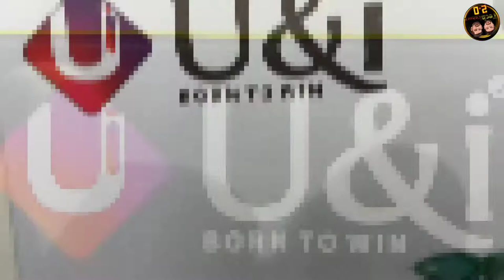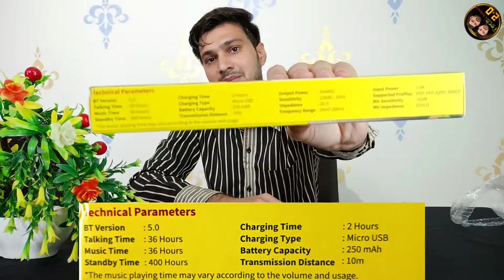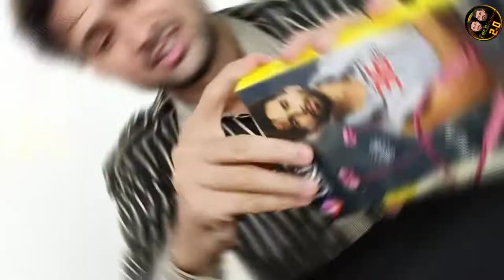U and i neckband UiNB 6822🔥 unboxing and Review U&i neckband @trking tech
U&i new neckband UiNB 6822 unboxing and Review uand i neckband officeyal neckband
tech chhora2.o
samsung neckband
ubon neckband
boat neckband
one plas neckband
u&i neckband
smart watch

hamare dusare unboxing video links

Are U&I earphones good
Is U&I Indian brand
Which is the best neckband in 2021
Which brand Bluetooth neckband is best
How do you wear a neckband headset
Which is the best wireless earphones under 1000
How do you use a Bluetooth Neckband
How do you take off a neckband
Who is the owner of U&I
Who is the owner of U&I company
How do I reset my U&I neckband
Which neckband is best under 1500
Which company neckband is best under 1000
Which neckband is best under 2000
new neckband UiNB 6822 unboxing and Review
uand i neckband officeyal neckband

tecanical guruji
tecanical dost
tach burner

u&i bluetooth neckband
u&i neckband price
uinb-4833 bluetooth price
u&i neckband 100 hours
uinb 5967 price in india
u&i earphones company wikipedia
u&i company owner
uinb-4833 price in india

हेडफोन कौन सा अच्छा होता है?
सबसे अच्छा नेकबैंड?
कौन सा कंपनी का ब्लूटूथ अच्छा होता है?
एयर फोन कितने रुपए की मिलती है?
एक कान वाला ब्लूटूथ कितने का है?
हेडफोन कितने प्रकार के होते हैं?
हेडफोन का उपयोग कैसे करें?
कान को हम इन समस्याओं से कैसे बचा सकते हैं?
कान में क्या क्या होता है?
हेडफोन में एएनसी क्या है?
ईयर फोन को हिंदी में क्या कहते हैं?
हेडफोन को हिंदी में क्या बोलते हैं?
मोबाइल फ़ोन में ईरफ़ोन कैसे हटाये?